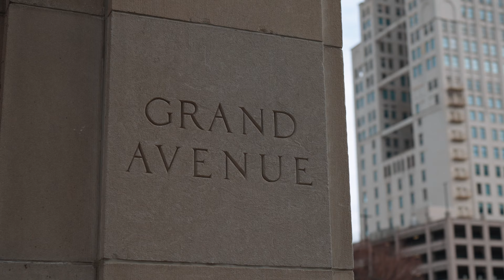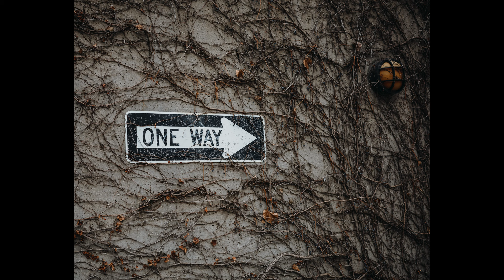Kansas City Street Photography - Ricoh GRIIIX